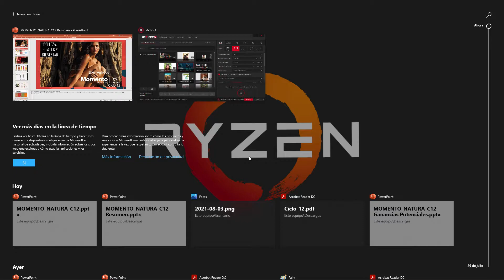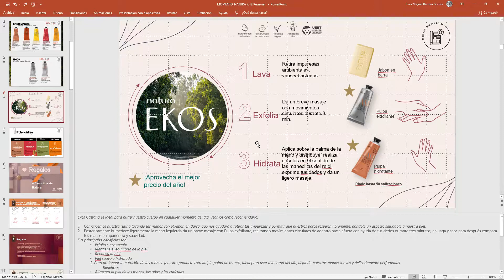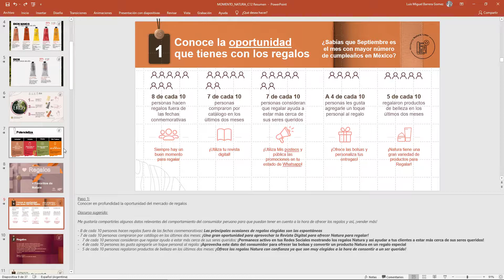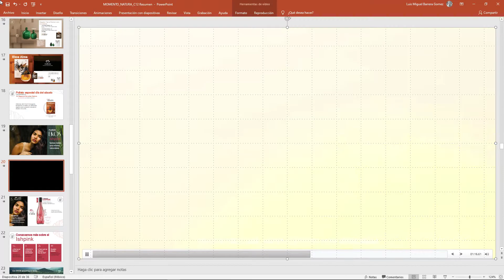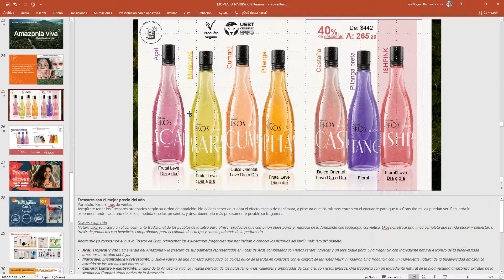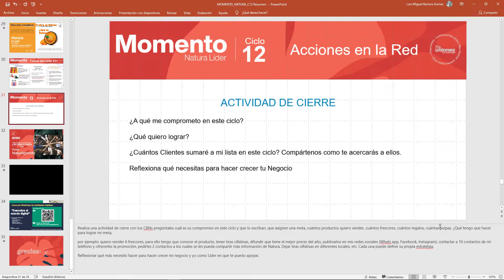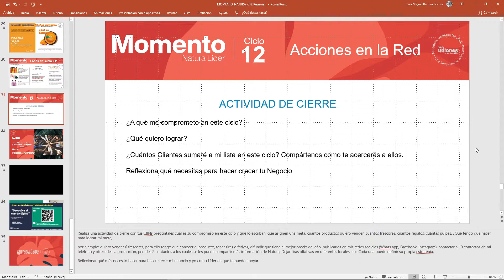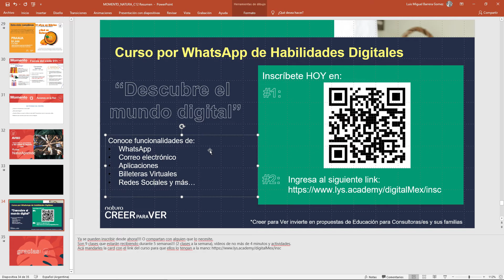✅ MOMENTO NATURA VIRTUAL Ciclo 12 2021 México 🌿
Conoce lo que hay en Ciclo 12 ► Momento Natura Virtual Ciclo 12 2021 México. ✅ Video de capacitación en el que puedes conocer cuales son las ventajas que tienes como consultora o consultor Natura México. Aprende todo acerca de los lanzamientos, promociones, regalos, tips, y mucho más en éste Ciclo 12. Disfruta y aprovecha todo lo que hay para ti.

🌼 Saca ventaja en cada ciclo de las ofertas, promociones, lanzamientos y sorpresas que Natura de México tiene para ti. Conoce los productos especiales de la cosmética vegana sustentable número 1 en México.

Momento Natura México Ciclo 12 2021.

naturamexico
natura
natura cdmx
natura 2021
natura mexico
natura 2021 ciclo 12
momento natura ciclo 12 2021
momento natura mexico ciclo 12 2021
capacitacion natura ciclo 12 2021
momento natura ciclo 12
momento natura 12 2021
franjas natura
franjas natura mexico 12 2021
franjas ciclo 12
franjas 12 2021
momento 12 natura
momento 12 natura 2021
momento 12 2021
momento natura virtual ciclo 12
momento virtual 12
momento virtual natura méxico
momento virtual natura méxico ciclo 12 2021
momento virtual ciclo 12 2021
momento ciclo 12 méxico
momento ciclo 12 natura méxico 2021
momento ciclo 12 natura 2021
momento virtual ciclo 12 natura 2021
momento 12
momento ciclo 12